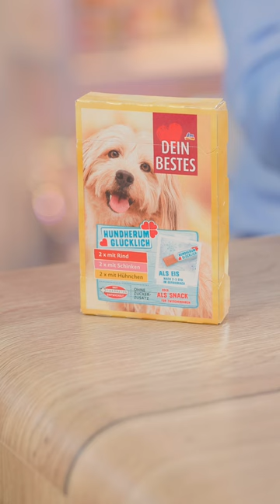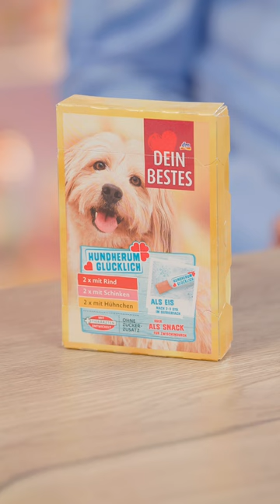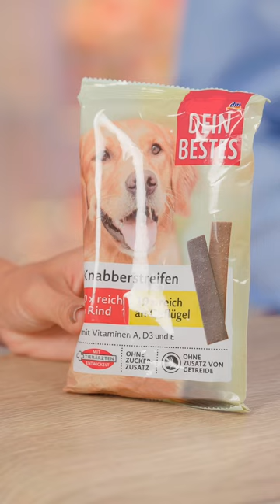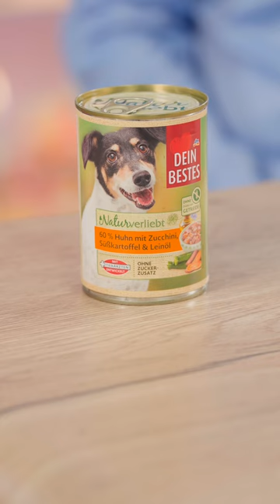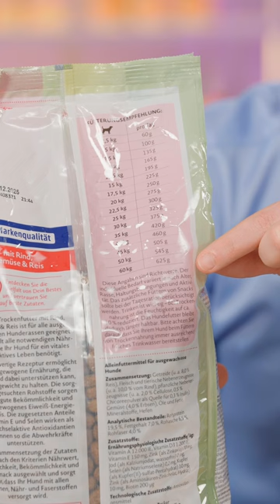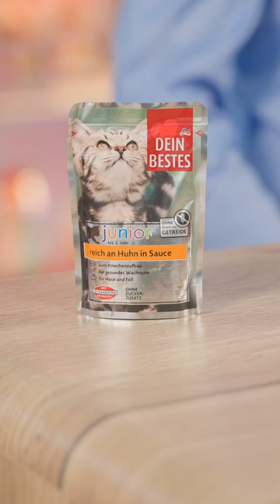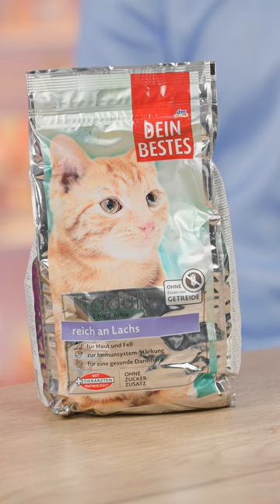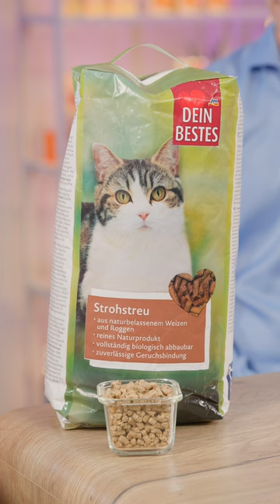dmLIVE - Dein Bestes: Răsfăț pentru animăluțul tău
Am aflat de la gazda noastră, Ana-Maria Popescu, și invitatul specială Dr. Alexandru Neacșu de la Clinica Puricel Vet, cum poți răsfăța pisica sau câinele tău cu delicioasele gustări și hrană marcă dm, concepute pentru a le susține sănătatea și bunăstarea. 🐶🐱🥇